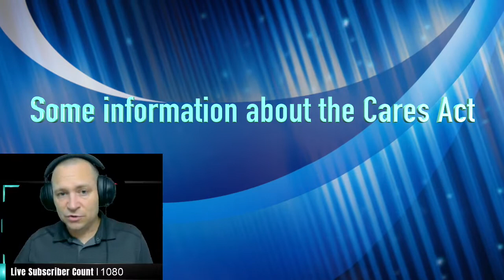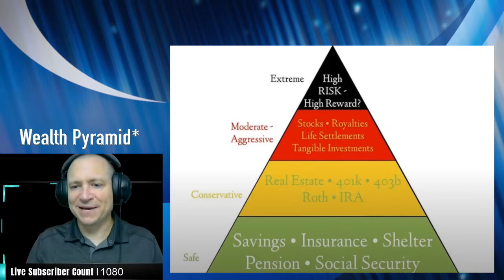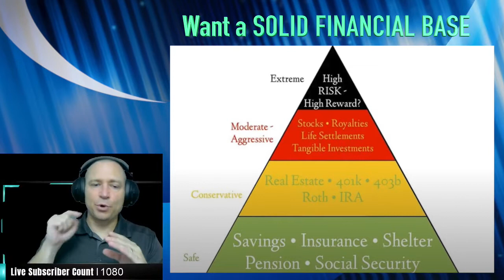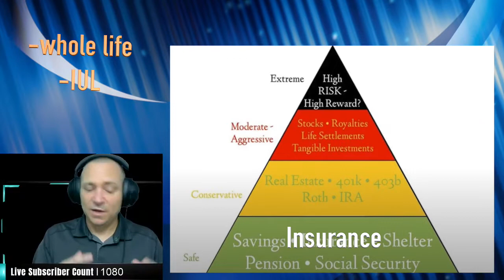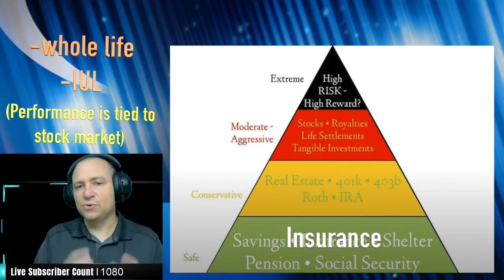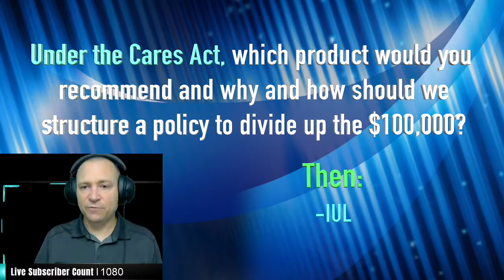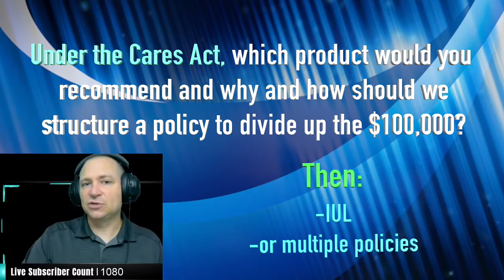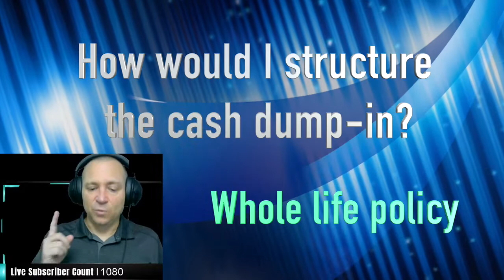Using the Cares Act for funding life insurance | How to dump in large amounts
In today's episode we answer Viewer Questions: Using the Cares Act for funding life insurance | How to dump in large amounts
or join our Patreon for exclusive access to our private Discord Channels to jump start your cash flow journey and engage in robust discussions around everything from Dynamic Banking, Infinite Banking, Tesla, Day Trading, Investing, and more!
Join our Wealth-Care Wednesdays livestream. Live for one hour every Wednesday at 6pm. Join us to ask questions and win prizes.
Bring your questions about Infinite Banking, Dynamic Banking, and maximizing your cash flow.
Leave a voicemail message before the livestream for us to answer on-air:
Get the books to help guide your financial journey:
The Retirement Miracle by Patrick Kelly

View the transcript of this video here:
(coming soon)